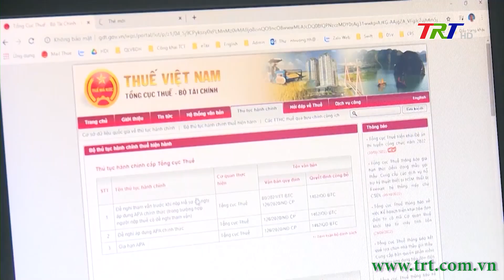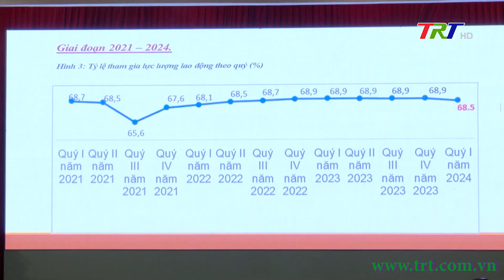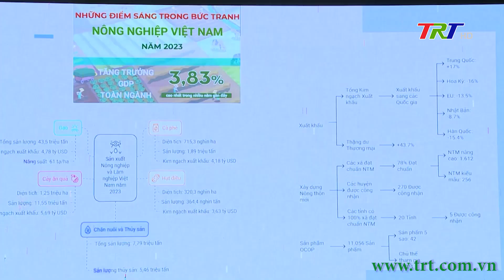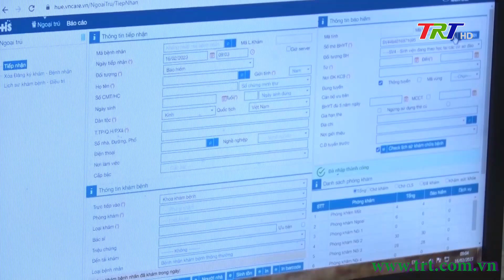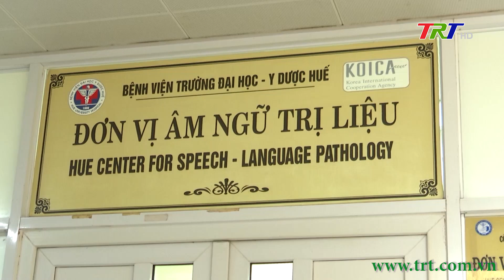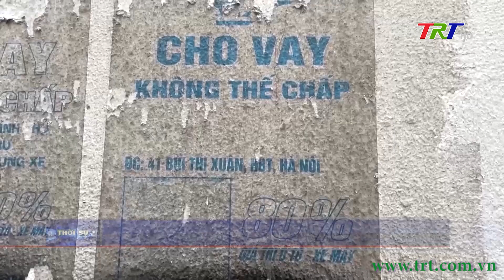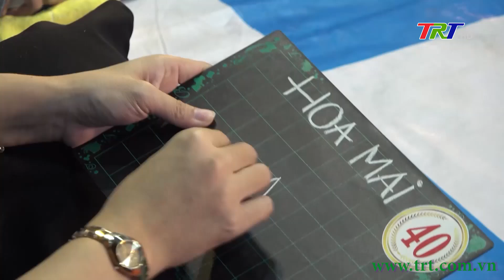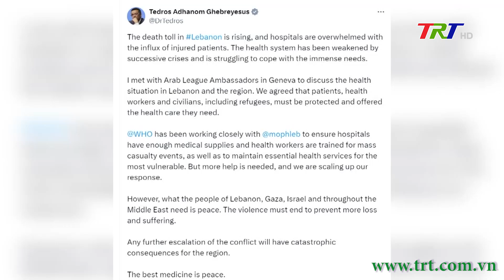Chương trình Thời sự - Tối 3/10/2024 (Thứ Năm)